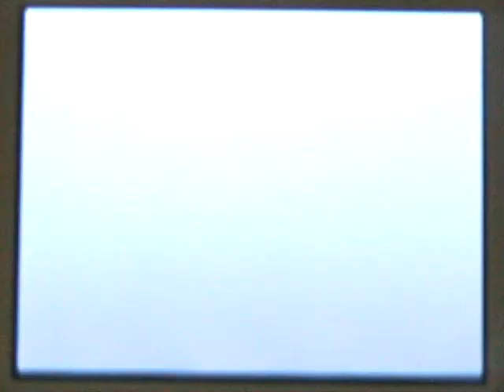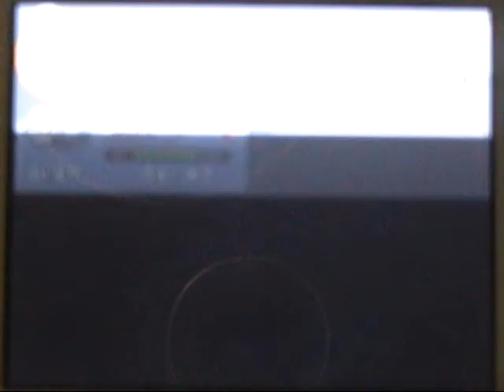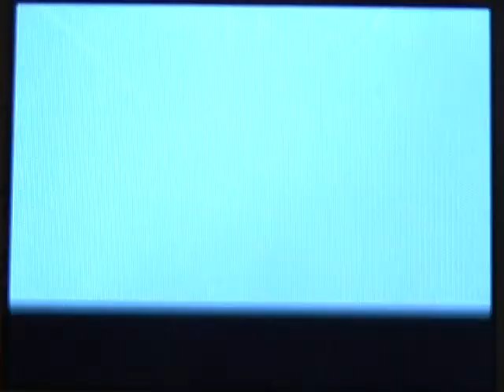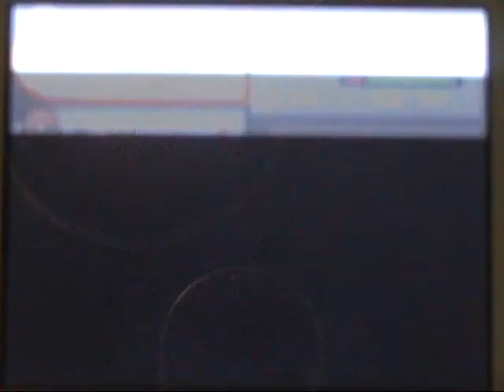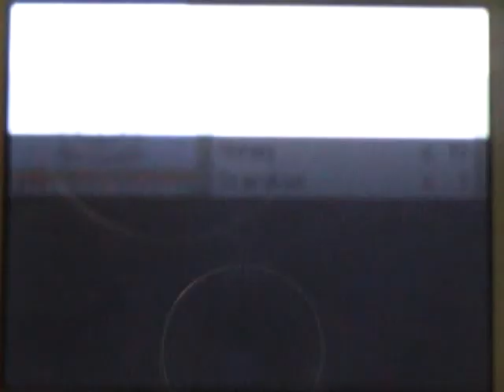Pokemon Platinum walkthrough part 10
pokemon platinum walkthrough part 10 fast battles/long battles